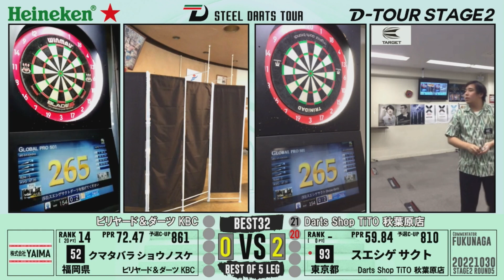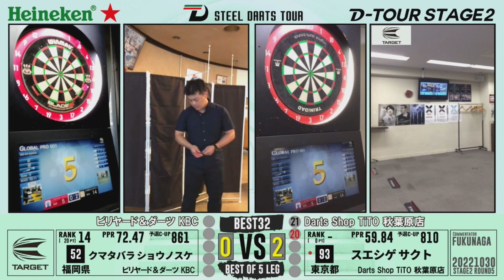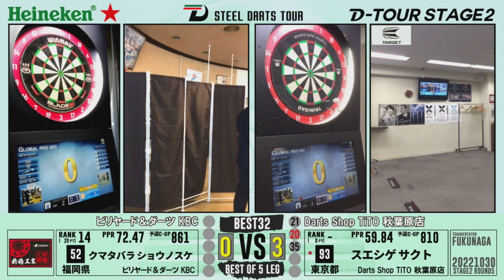【D-TOUR STAGE2 第五戦】クマタバラ ショウノスケ vs スエシゲ サクト 【BEST32】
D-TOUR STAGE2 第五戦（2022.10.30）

【BEST32】
クマタバラ ショウノスケ vs スエシゲ サクト

～内容～
GAME　≫ PRO501【15R】